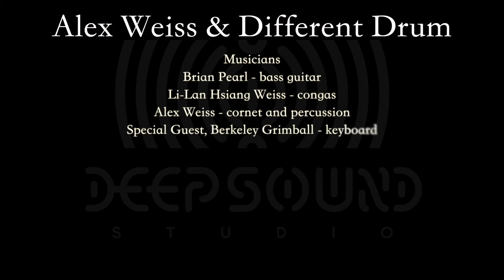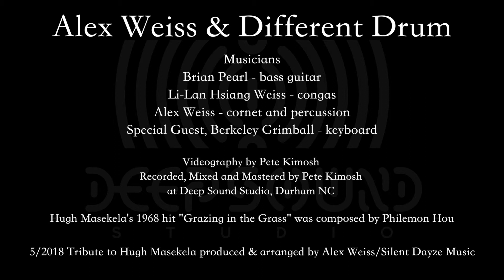Grazing in the Grass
Tribute to Hugh Masekela for Alex Weiss & Different Drum